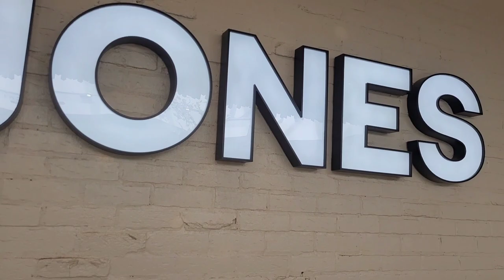West Edmonton Mall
quick tour at west Edmonton mall,,largest mall in north america with over 800 shops inside the mall.